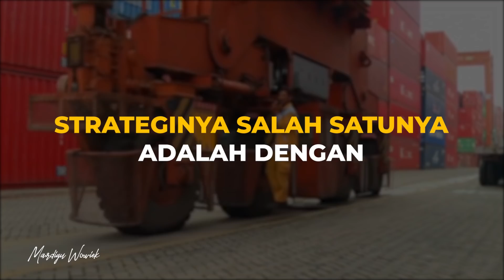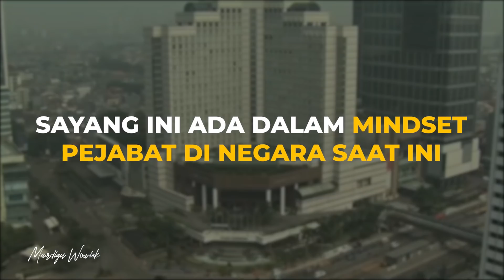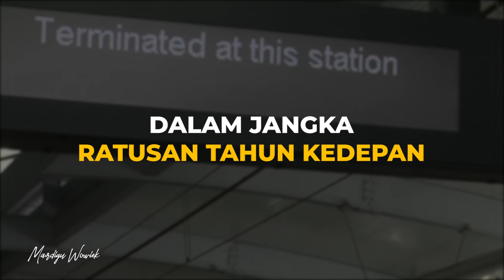Quo Vadis Indonesia ?!! CHINA TIDAK SALAH !!! - Mardigu Wowiek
Powered by :
Sekolah Konglomerat
15-17 November 2019